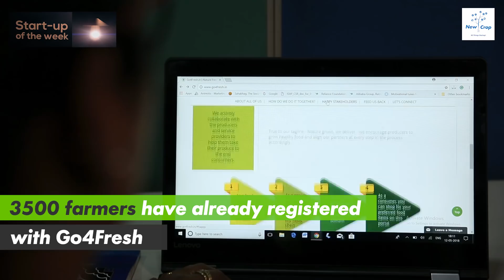Startup of the Week: Go4Fresh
The Indian fresh produce supply chain is highly inefficient. Watch this video to see how three professionals conceptualised a unique model to disrupt the farm-to-fork fresh produce value chain while also helping farmers along the way. Our Startup of the Week: Go4Fresh.